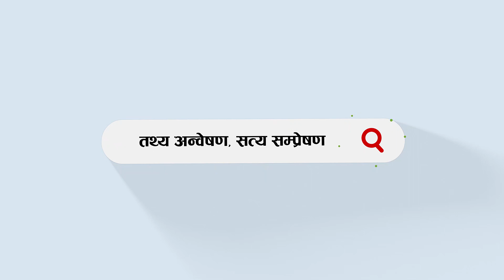गण्डकीका मुख्यमन्त्रीको गुनासो- निवासमा पानी नआएको कुरा कहाँ कसलाई भन्न जाने ?